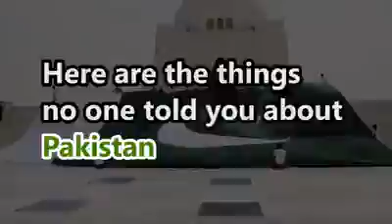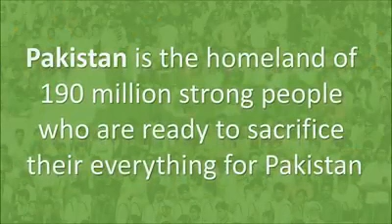Pakistan's status in the World - Must watch